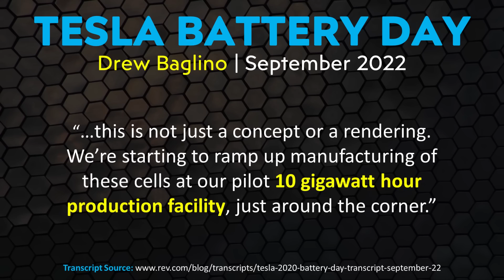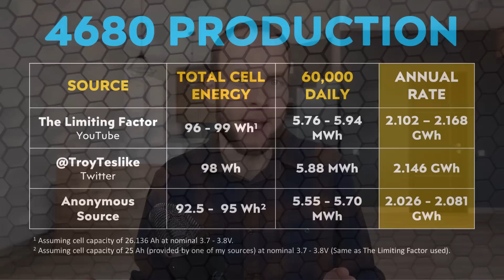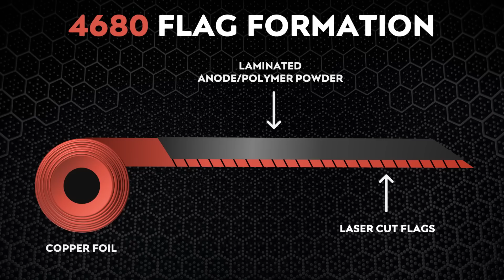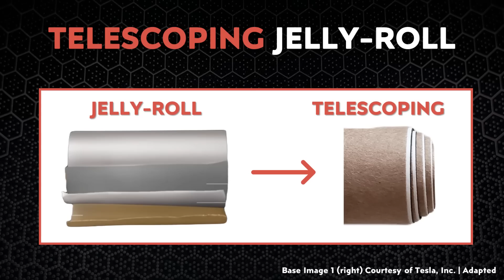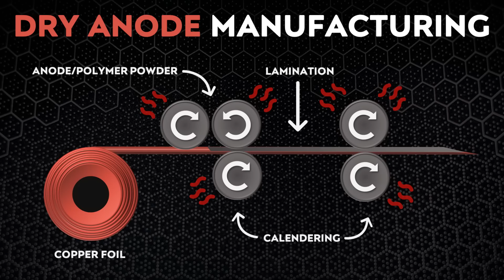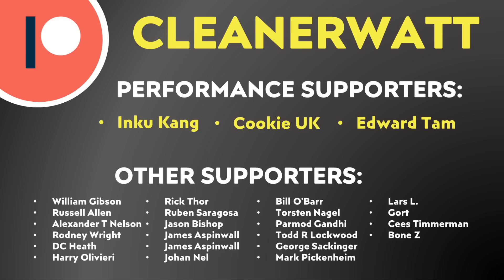EXCLUSIVE Tesla 4680 Battery Production UPDATES!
Tesla’s Pilot Roadrunner 4680 manufacturing facility was initially designed to have an installed capacity of around 10 GWh per year,  however, based information that was recently shared with me, it appears like the actual production rate of that factory is quite a bit lower than that. In this video I discuss NEW information about Tesla’s 4680 manufacturing progress including production numbers & yield rates (good vs bad cells), and then I will explain a few NEWLY REVEALED issues that is slowing down the production ramp.

Support Cleanerwatt:

1.

Image & Video Clip Sources:

1. Base thumbnail image and other Tesla Images & Video clips Courtesy of Tesla, Inc. (where noted in video).
2. Battery cells on dark background image provided by troggt | Pond5.com

As of the recording of this video, I am NOT invested in Tesla stock or securities, nor any other company mentioned in this video.